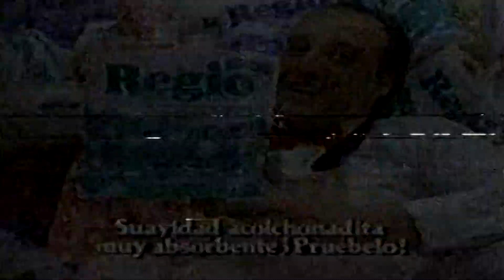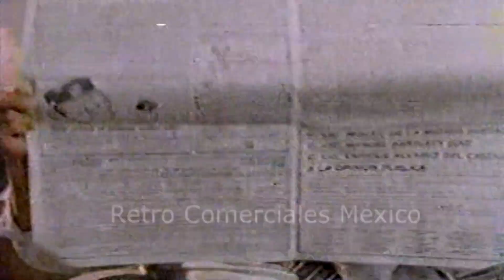Comerciales 80s Canal 5 México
Comerciales transmitidos por Canal 5 de la Ciudad de Mexico y esta es la repetidora en el canal 6 de Monterrey en los 80s